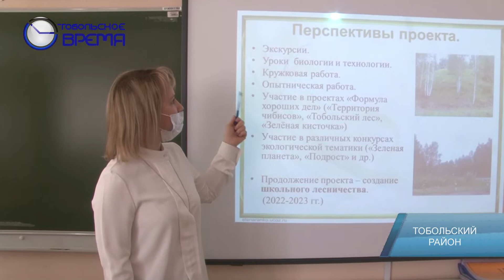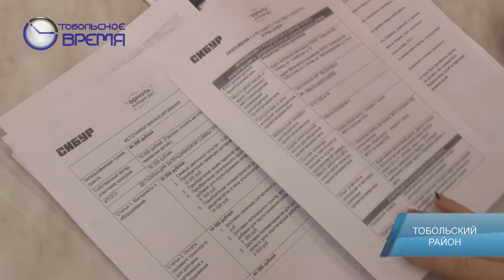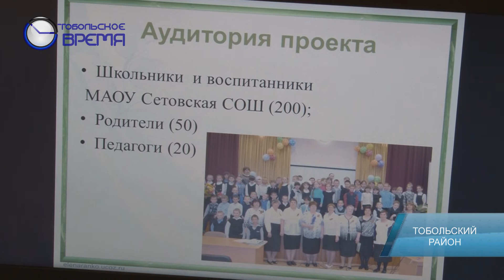ГРАНТ СИБУРА СЕТОВСКОЙ ШКОЛЕ